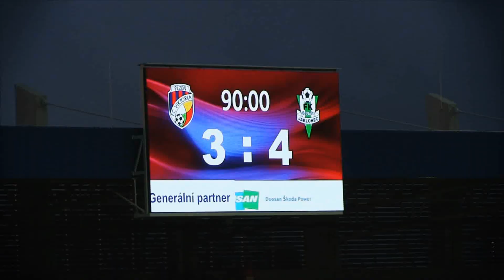Před cestou na sever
Fotbalisté Viktorie budou v sobotu odpoledne usilovat na hřišti Jablonce o další body v napínavém finiši Gambrinus ligy. Na sever zamířili Plzeňané již v pátek odpoledne, výkop duelu je stanoven na 16:50. Držte palce!